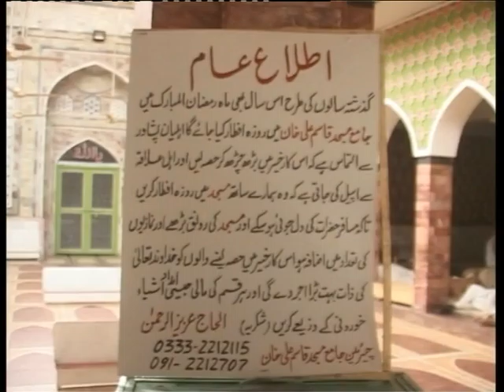Arrival Of Holy Month Of Ramadan At KP 10-Jun-15